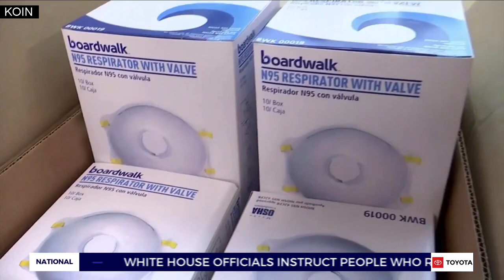Gov. Kate Brown blasts the feds over lack of response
Oregon's governor lit into the federal agencies for their lack of response to the coronavirus pandemic